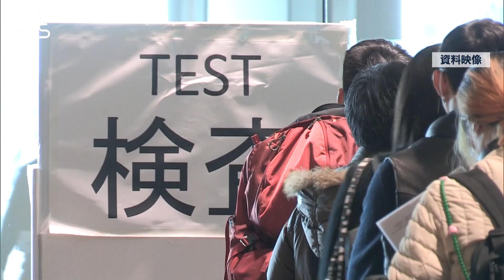中国から入国 月内にも緩和【WBS】（2023年2月13日）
中国からの入国者を対象に強化している水際対策について、政府が、早ければ今月中に緩和する方向で検討していることが政府関係者への取材で分かりました。中国からの入国者全員を対象にした検査について、対象者を無作為に抽出するサンプル検査に切り替えることなどを検討しています。政府は今後、他国の状況なども見極めながら緩和に向けた検討を進めます。